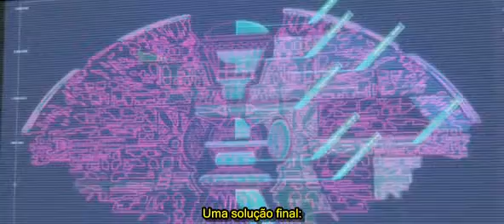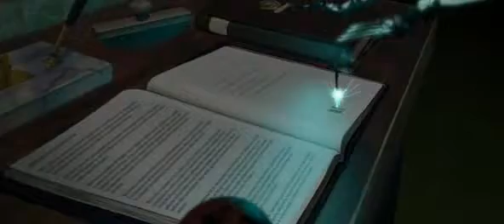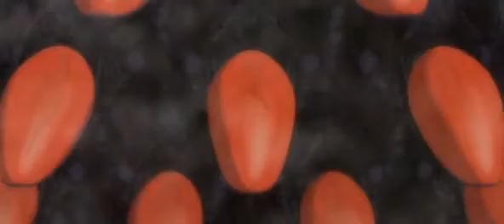ANIMATRIX O SEGUNDO RENASCER PARTE II